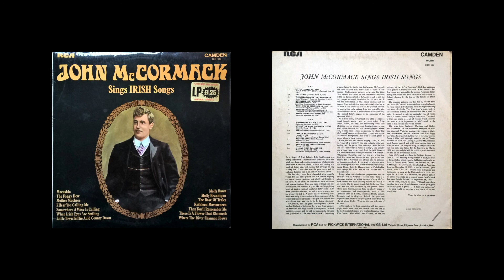11 Molly Branigan